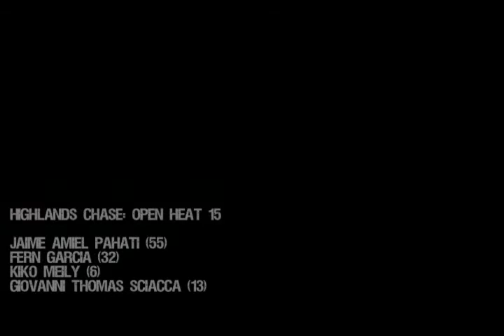Highlands Chase - Heat 15 - Consolation Heat 1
Open Class
Consolation Round

Heat #15
Miel Pahati leads from start to finish

Jaime Amiel Pahati (55)1st
Fern Garcia (32)2nd
Kiko Meily (6)3rd
Giovanni Thomas Sciacca (13)4th